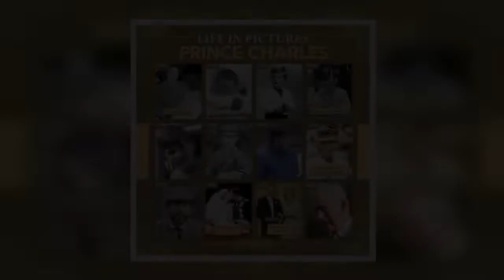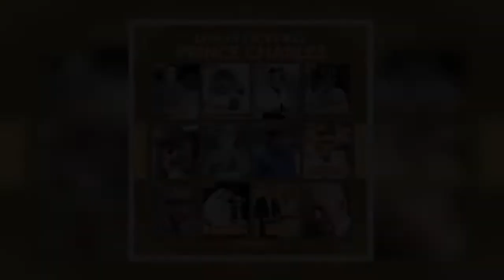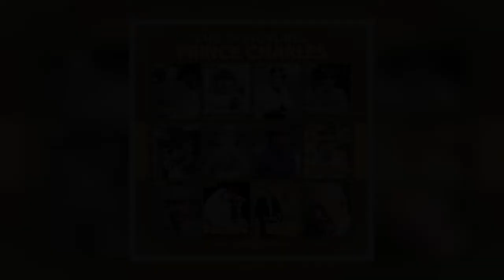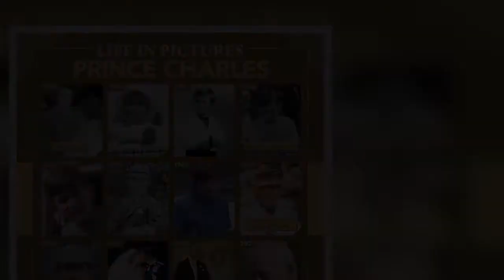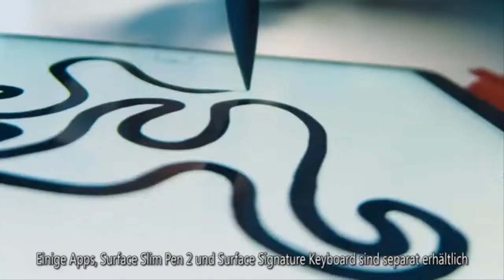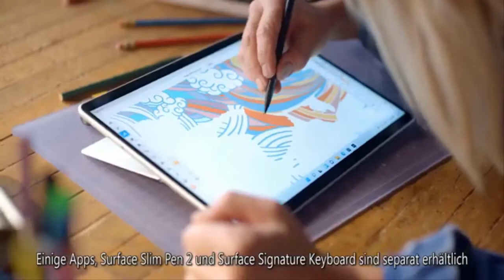Prince Harry ‘never liked’ Prince Charles aide under investigation: ‘Distasteful’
The Prince of Wales has been urged to step up to the plate to support the Queen through a tumultuous time for the Royal Family. Royal author Clive Irving told Express.co.uk last week that “this is the moment” Charles needs to step forward and help his mother out. It may only be two months into 2022 but Her Majesty has already faced an extraordinarily difficult year with Prince Andrew embroiled in scandal, Charles potentially facing police questioning over the cash for honours allegations, and now catching Covid herself. According to recent reports in The Mirror, both Charles and Harry could face police questioning as witnesses in the cash for honours probe. The Metropolitan Police are inves  ...